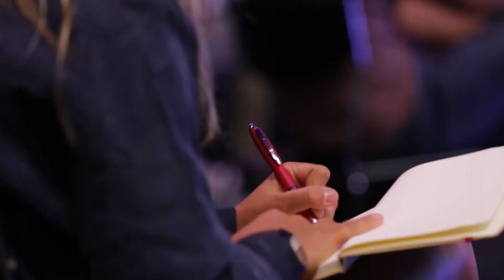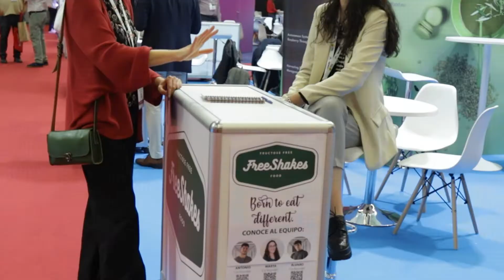EIT Food | V edition Innovation Forum | May 2022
The EIT Food V edition of Innovation Forum took place in Bilbao the 18th of May 2022. Here is a short summary of what happened there!